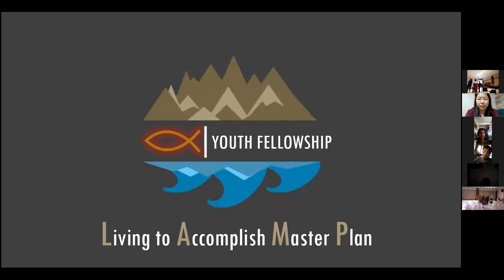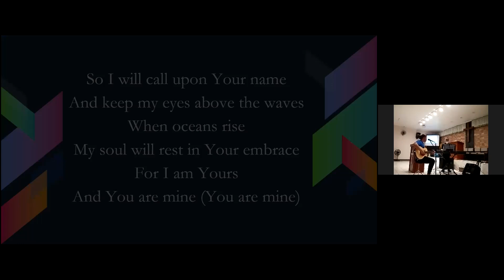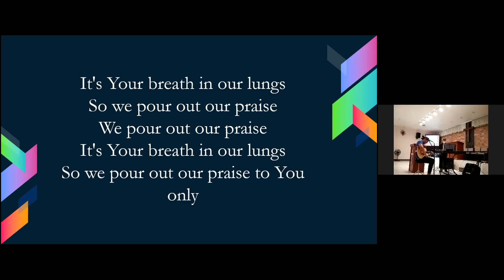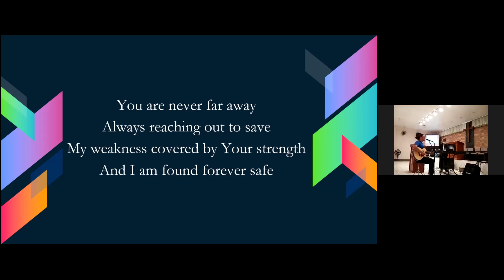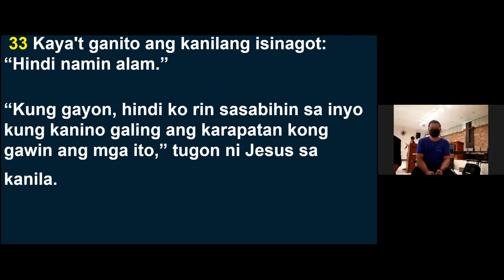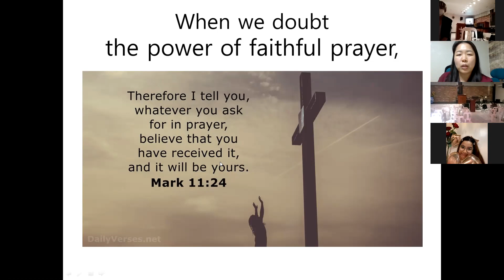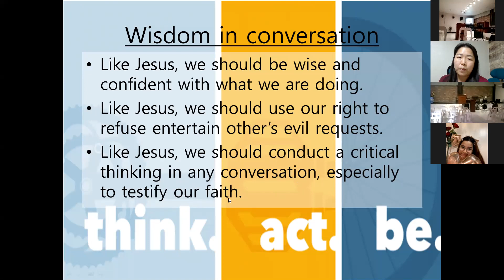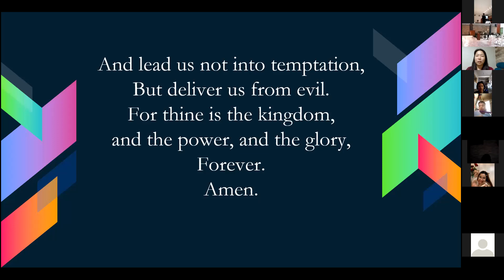LAMP Youth Fellowship on March 28, 2021